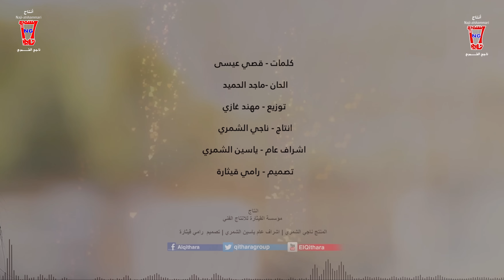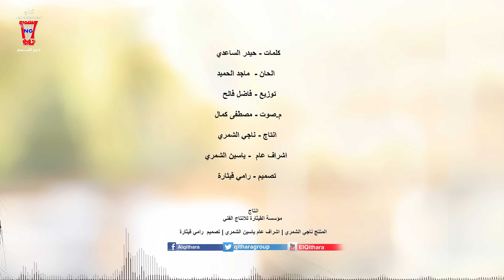سارية السواس - اصعد ع السطح / Saria Al Sawas ... Asad E Alsateh